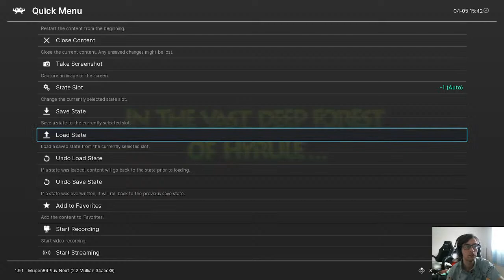Let's Play Jiggies of Time - Part 7: Finishing Zora's Domain